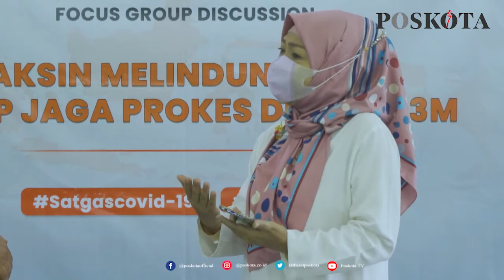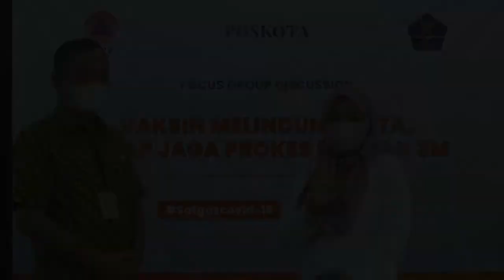TALKSHOW : LURAH SUNTER AGUNG SUKSES RUBAH ZONA MERAH MANJADI ZONA HIJAU DI WILAYAHNYA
JAKARTA, POSKOTA.CO.ID - Sempat menjadi zona merah Covid-19 pada awal pandemi, Kelurahan Sunter Agung, Tanjung Priok, Jakarta Utara, sukses menekan angka penularan virus Corona. Saat ini setidaknya, kasus Covid-19 di Sunter Agung tidak lebih dari 15 orang yang terbagi di 15 RT.

Saat berbincang dengan Wakil Pemimpin Umum Poskota, Hj. Irdawati diacara Fokus Group  Discussion (FGD), Lurah Sunter Agung Danang Wijanarka, membeberkan kiat sukses menekan penyebaran Covid-19 di wilayahnya.

Menurut Danang, koordinasi dan komunikasi yang masif dengan Ketua RW dan RT, terkait sosialisasi protokol kesehatan bagi masyarakat, menjadi kunci sukses penekanan angka Covid-19.

"Itu kita memang secara masif melalui komunikasi dengan Pak RW dengan Pak RT itu untuk selalu menjaga protokol kesehatan," kata Danang di Kantor Lurah Sunter Agung, Kamis (20/5/2021) siang.

Selain itu, bila ditemukan kasus Covid-19 pada warga, Danang menekankan agar yang bersangkutan segera dilakukan isolasi di fasilitas kesehatan yang telah ditunjuk oleh pemerintah.

Tidak diperkenankan melakukan isolasi mandiri demi menghindari terjadinya kelaster keluarga.

"Kemudian juga ada yang terpapar untuk segera dirujuk. Jangan sekali-kali di rumah, itu harus semaksimal mungkin diusahakan. Ya tentunya kerjasama antara RT, RW, tiga pilar kemudian Puskesmas setempat," jelas Danang.

Dikatakan, dari 280 RT di Sunter Agung, hanya sekitar 15 RT yang masuk kategori zona kuning penyebaran Covid-19.

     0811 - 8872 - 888